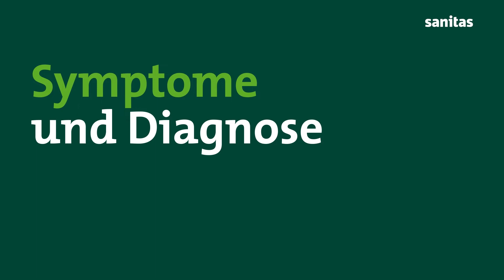Wie gefährlich ist Vitamin D Mangel? Mythen und Fakten | Sanitas Gesundheitswissen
In unserer neuen Serie, vom Arzt erklärt, informieren Ärztinnen und Ärzte über Krankheitsbilder.

Heute klärt Frau Dr. Jutta Rose über Vitamin-D-Mangel auf. Kann man einen Vitamin-D-Mangel erkennen, sollte man supplementieren und hat Vitamin D Superkräfte? Und was ist Vitamin D überhaupt?